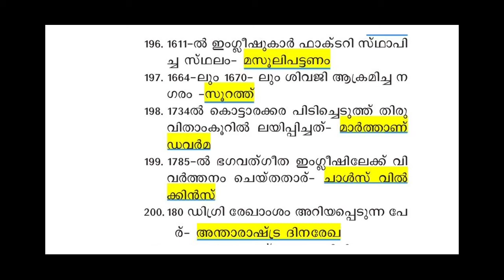#46# 10,000 GK PSC BULLETIN QUESTION DISCUSSION, LGS|LDC|FULL MARK CHALLENGE.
10,000 GK PSC BULLETIN QUESTION DISCUSSION, LGS| LDC|FULL MARK CHALLENGE